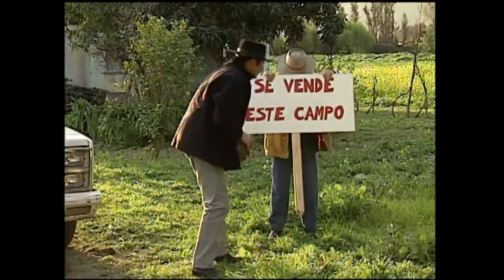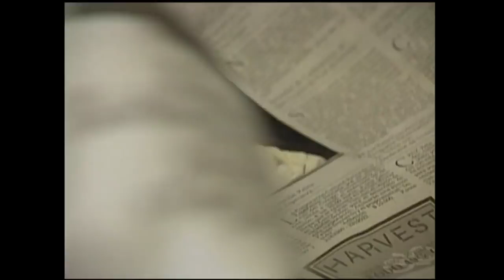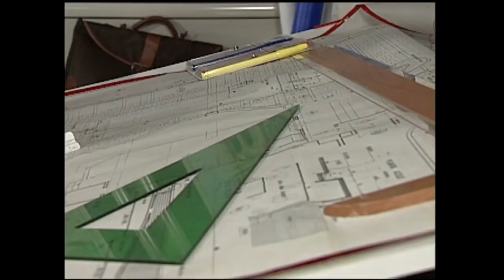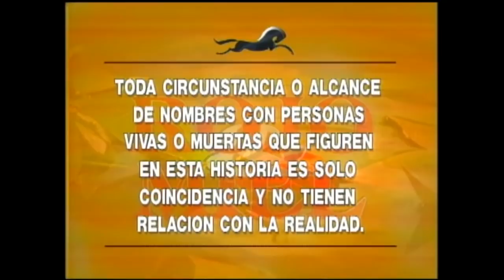¿Dónde está Claudia? | Rojo y miel - T1E52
Rojo y miel es una telenovela chilena, emitida por TVN durante el segundo semestre de 1994. Dirigida por María Eugenia Rencoret, escrita por Néstor Castagno y Daniella Castagno, narra la historia de amor de Claudia Bernard (Ángela Contreras) una joven estudiante universitaria acostumbrada a la vida en Santiago, y Rodrigo Carvajal (Bastián Bodenhöfer), capataz del fundo que le pertenecía a la madre de Claudia. De niños hicieron una promesa de amor muy difícil de cumplir. Claudia tiene su vida, sus amigos y muchos desafíos en la ciudad, acaba de titularse como arquitecta, gracias a la insistencia de su padre de sacarla de Los Troncos, un pueblo del campo que no le gustaba para su hija.
Rodrigo aún piensa en Claudia pero no puede olvidar que él es un empleado más, enamorado de la hija de la patrona.
Su romance se ve en juego cuando Claudia conoce a Javier Escudero (Felipe Camiroaga), un hombre que le ofrece a ella la estabilidad que necesita. La miel de la ciudad se ve enfrentada a la roja pasión del campo y  Rodrigo.